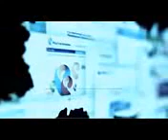Дмитрий Медведев о сетевом интернет бизнесе